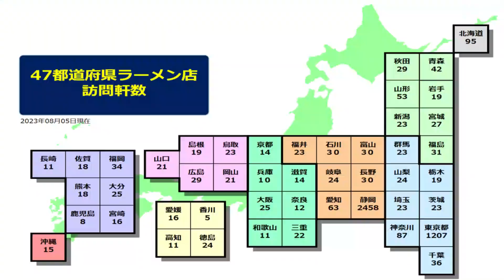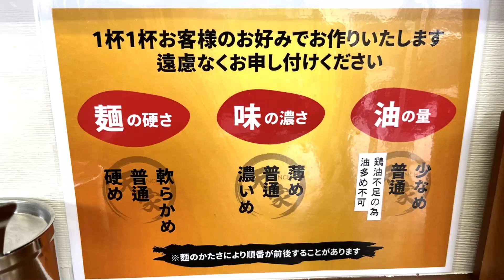天家(てんち) 静岡市清水区 ライス無料の家系ラーメン店で食べすぎてしまいました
天家(てんち) 静岡市清水区の家系ラーメン店
清水駅より徒歩4分、国道1号線沿いにあるラーメン店
若い店主さんは以前家系ラーメンのお店に在籍していました
麺の硬さ、味の濃さ、油の量など好みを聞いてくれます
お店イチオシの天家スペシャルと大盛りご飯をいただきました
動画を地図から探す↓

静岡人グッズの販売先はこちら（楽天市場）

再生リスト

47都道府県のラーメン制覇 静岡県は2,000杯以上、東京でも1200杯以上全体では6千杯以上食べてます